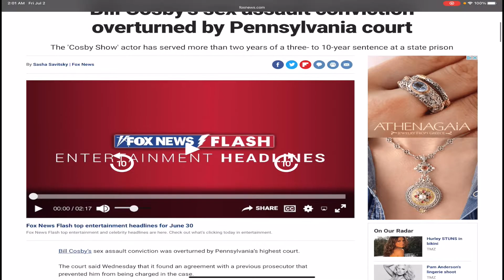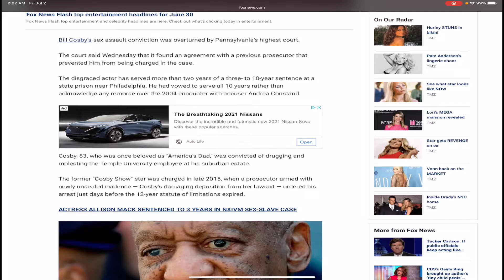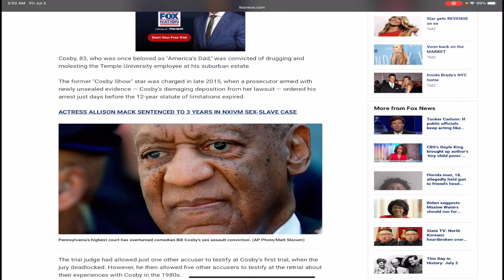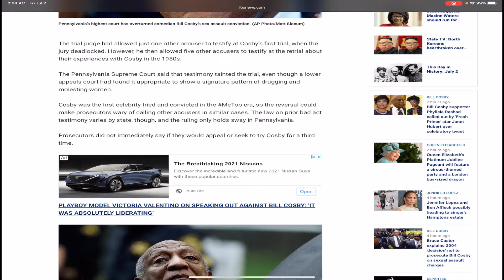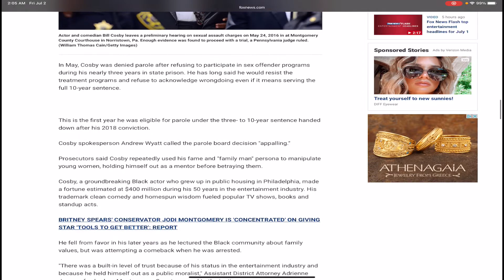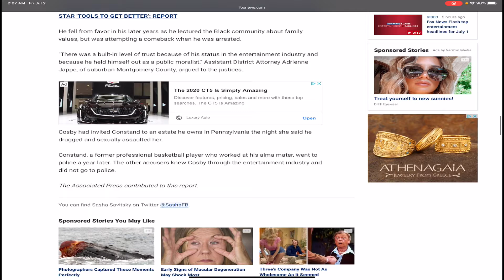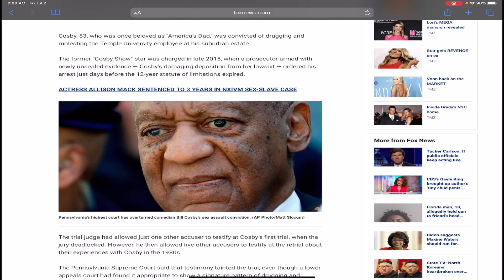Bill Cosby RELEASED from Prison after conviction is reversed.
Bill Cosby Released from Prison (Sexual Assault Charges Reversed)

I read and respond to all of my own comments so leave one as i love to read your thoughts.